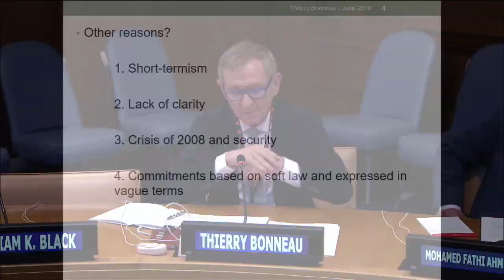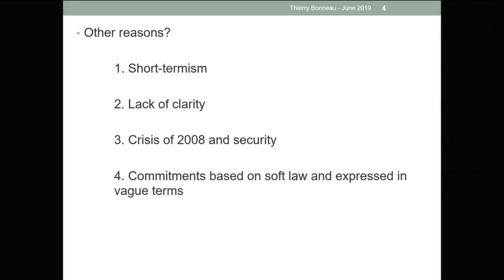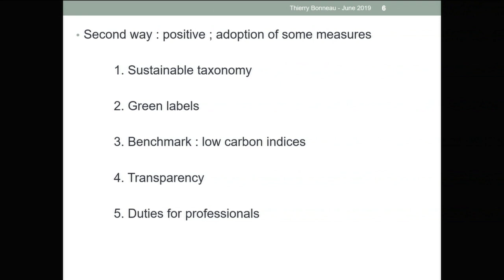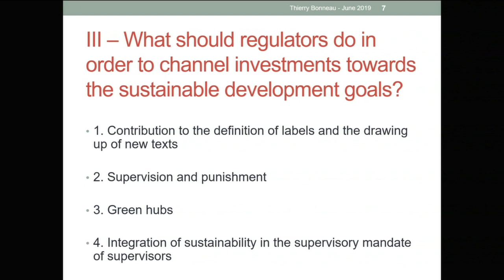2019 Presentation - Thierry Bonneau, Professor of Law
2019 Presentation - Thierry Bonneau, Professor of Law, Director of the doctoral school of private law,
University of Panthéon‐Assas (Paris 2)

XVIIth INTERNATIONAL CIFA FORUM
May 6 - 7, 2019
United Nations, New York, New York

*** Important Links ***